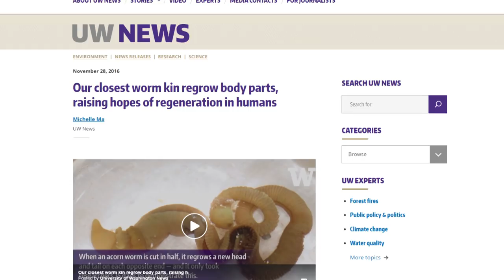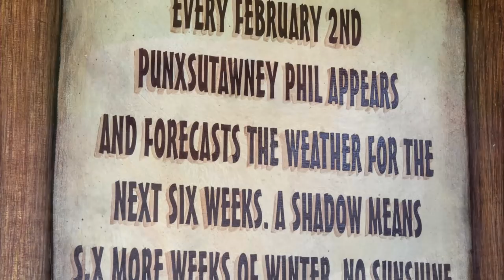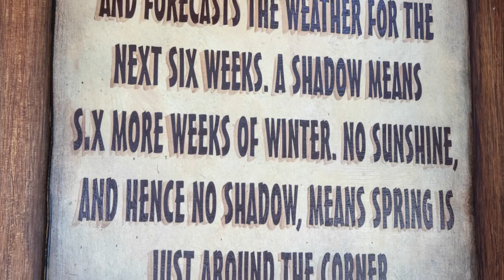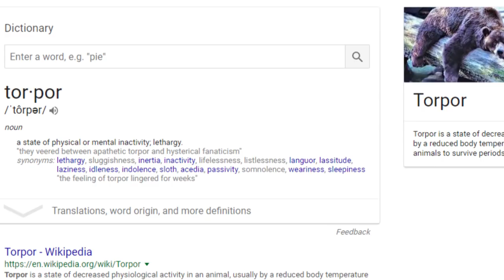22 Animal Myths You FELL For!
From cats landing on their feet … to bulls seeing red … Here are 22 animal myths you fell for